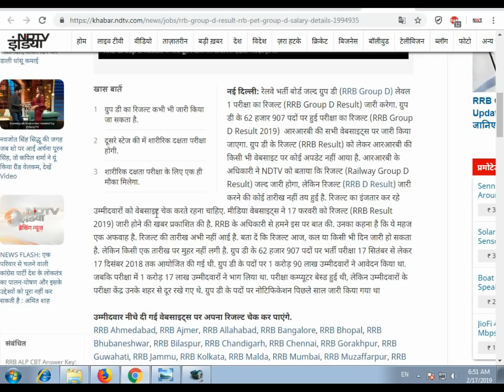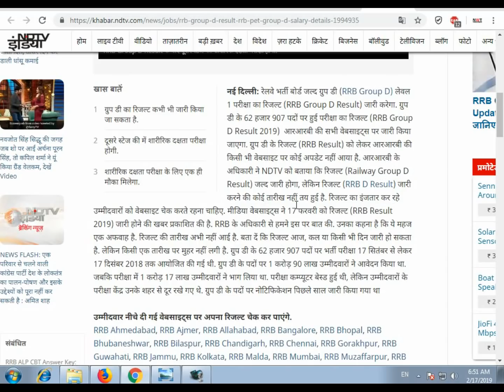Railway Group D Result Finally Come Today? RRB Group D Result Update in 17 February 2019